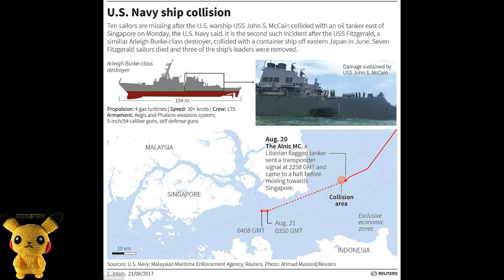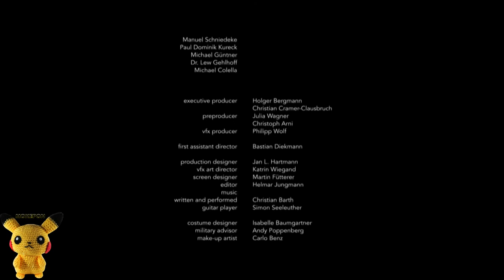USS John S. McCain And USS Fitzgerald - Crash at Sea - The Movie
Both the USS John S. McCain and USS Fitzgerald Navy Ships have collided and taken damage in a short period of time.

The videos shown in this "Movie" is about an Urban legend.
Lighthouse and naval vessel urban legend

The lighthouse and naval vessel urban legend describes an encounter between a large naval ship and what at first appears to be another vessel, with which the ship is on a collision course. The naval vessel, usually identified as of the United States Navy and generally described as a battleship or aircraft carrier, requests that the other ship change course. The other party (generally identified as Canadian or often Irish and occasionally Spanish) responds that the naval vessel should change course, whereupon the captain of the naval vessel reiterates the demand, identifying himself and the ship he commands and sometimes making threats. This elicits a response worded as "I'm a lighthouse. Your call" (or similarly), a punchline which has become shorthand for the entire anecdote.